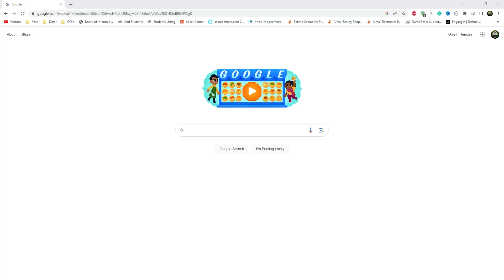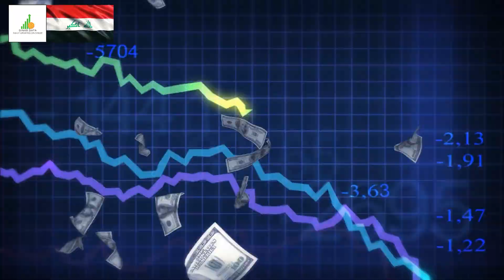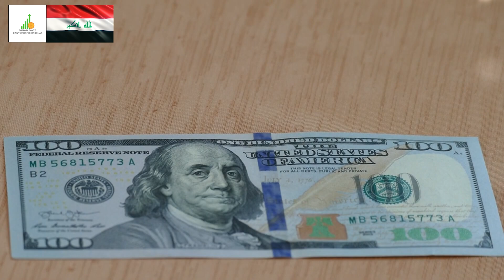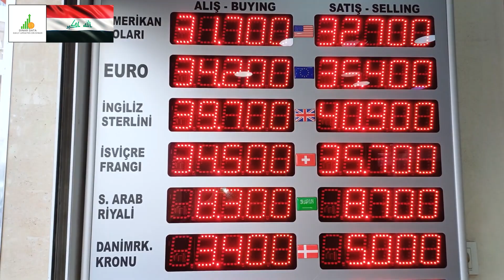🔥 Iraqi Dinar 🔥 20 Years Wait End🔥Today RV News Guru Intel Update Exchange Rate IQD Value Dollar 🤑🎉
Iraq RV
Iraq Reform
iraqidinar
dinar guru updates
iraqi dinar
rapid updates
dinar investment
dinar revaluation
dinar currency exchange rate,
reinstatement
iqd news
when will the dinar currency revalue
dinardetectives
currency reinstatement
new dinar currency
iraq politics